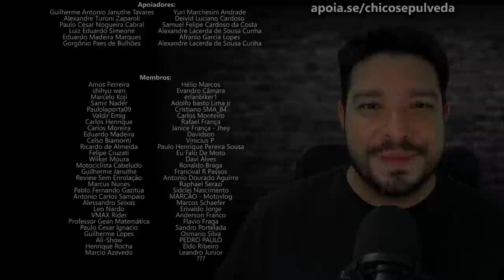O que achei da Nova Hornet? [Honda CB750 Hornet]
Black Boots
Calçados com estilo, conforto e segurança